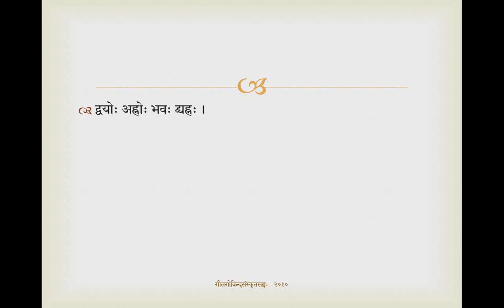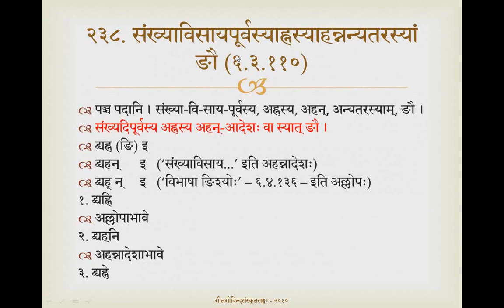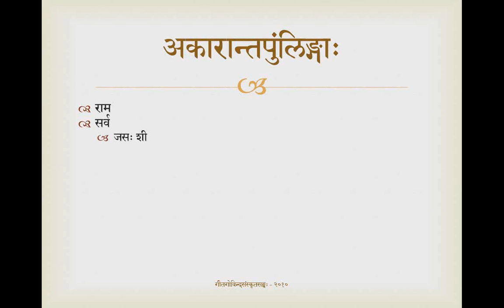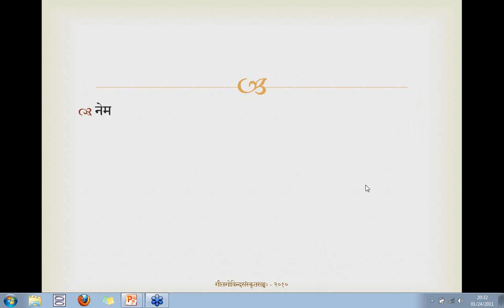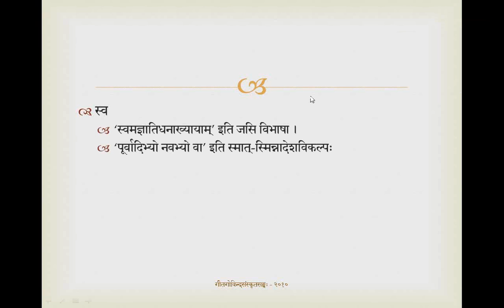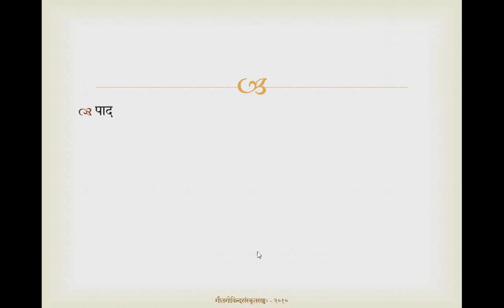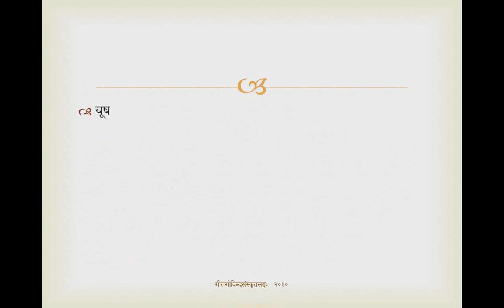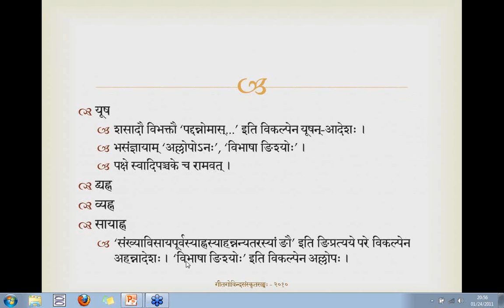Ajanta Pumlinga Prakaranam, Class #14